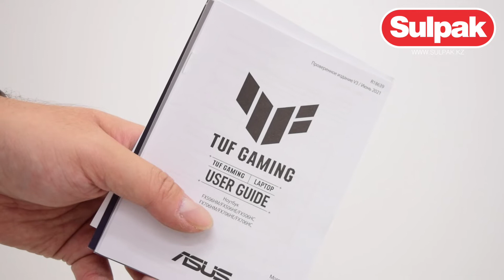НОУТБУК ASUS TUF GAMING F15 FX506HM (90NR0753-M03770) распаковка